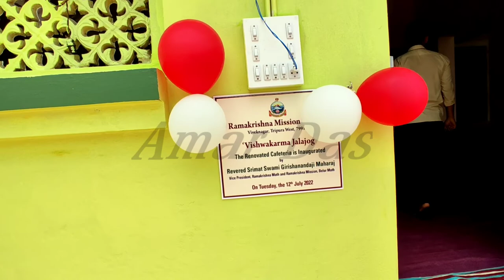Wow 🤩ll Canteen OF Ramakrishna mission iti💞😍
Wow ll canteen of Ramakrishna mission iti@souravjvlogs@AyonTheBanglaVlogger @amardas6467 @sakatulvlog